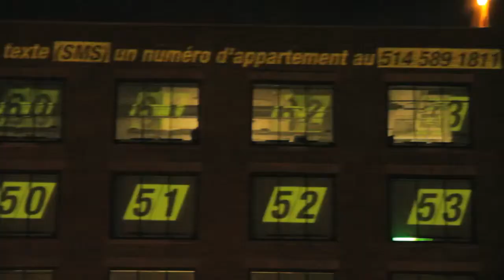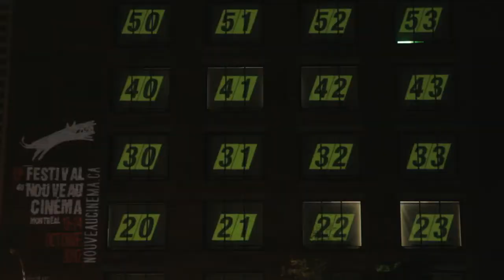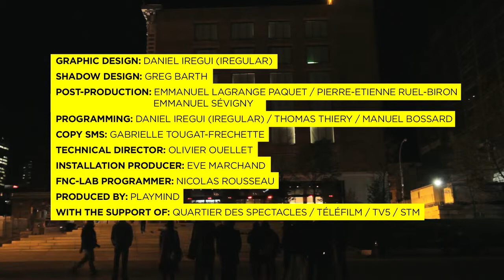Une ombre à la fenêtre | Installation pendant le FNC à la place des Festivals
Un immeuble de six étages au cœur du Quartier des spectacles de Montréal, à la place des Festivals. Tout au long des dix jours de festivités, l'installation "Une ombre à la fenêtre" a proposé une mise en espace architecturale à partir des images de films, pour la plupart canadiens ou québécois, provenant de la sélection officielle du festival.

La façade de briques et de fenêtres a été utilisée comme canevas pour projeter des extraits de films de la programmation. Les scènes ont été choisies pour créer l'illusion que celle qui est projetée sur l'ensemble du bâtiment est aussi jouée au même moment dans une des vingt-quatre fenêtres : des silhouettes derrière les rideaux des fenêtres, des ombres chinoises qui pourraient être de vrais personnages saisis dans leur intimité.

Enfin, par l'intermédiaire de leurs téléphones cellulaires, les passants-spectateurs de la place peuvent choisir l'extrait qui sera joué tel un juke-box cinématographique et hitchcockien.

Une création de Emmanuel Sévigny et son équipe.

Réalisé avec le soutien du Quartier des spectacles et de Téléfilm Canada

Design graphique | Daniel Iregui (IREGULAR)
Design des ombrages | Gregory Barth
Post-production | Emmanuel Lagrange Paquet, Pierre-Etienne Ruel-Biron et Emmanuel Sévigny
Programmation | Daniel Iregui, Thomas Thiery et Manuel Bossard
Texte SMS | Gabriellle Tougat-Frechette
Chef vidéo Installation | Olivier Ouellet
Productrice installation | Eve Marchand
Programmateur FNC-LAB | Nicolas Rousseau
Produit par Emmanuel Sévigny et son équipe de Playmind

A six-storey building on the Place des festivals in downtown montreal has been the scene of Une ombre à la fenêtre in october 2010. This semi-choreographed architectural work — featuring clips from the festival's official selection projected onto the brick and glass façade — has been run for the entire ten days of the festival. The scenes are chosen to create the illusion that the building-wide projection is also happening at the same time in one of the twenty-four windows—silhouettes behind curtains, shadow puppets that could be real people caught in a private moment. Spectators on site can use their cellphones to select clips as though playing with a giant Hitchcockian jukebox.

Created by Emmanuel Sévigny and his team Playmind